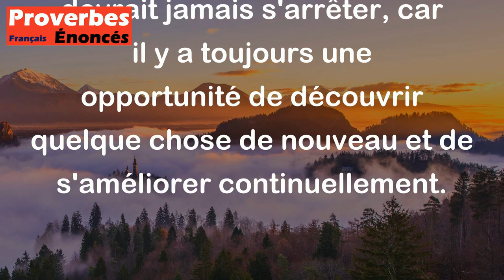Vivrais-tu un siècle, apprends toujours. - Proverbe Russe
Ce proverbe russe signifie qu'on devrait continuellement chercher à apprendre tout au long de notre vie, même si on vit jusqu'à un âge avancé. Il suggère que l'apprentissage ne devrait jamais s'arrêter, car il y a toujours une opportunité de découvrir quelque chose de nouveau et de s'améliorer continuellement.